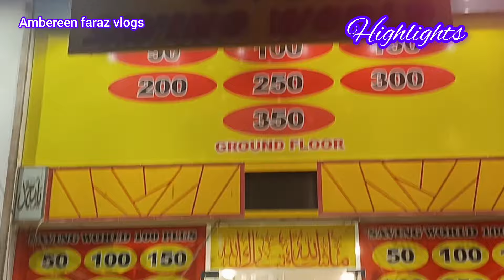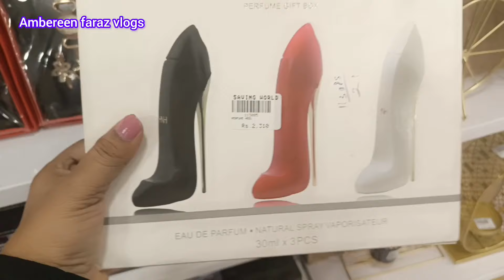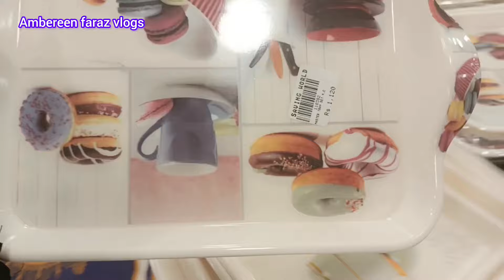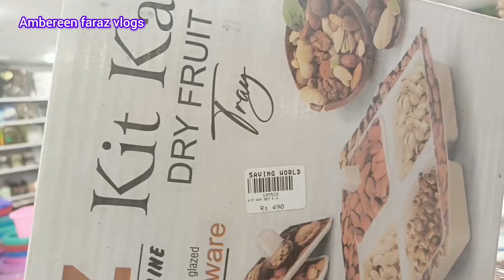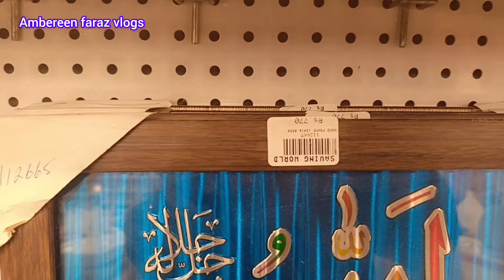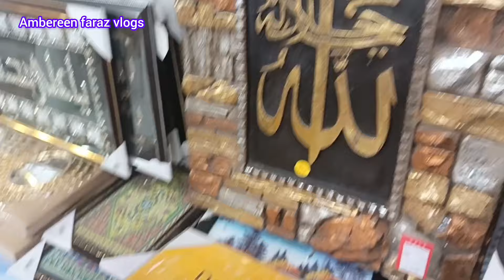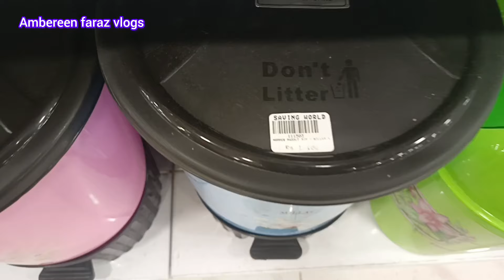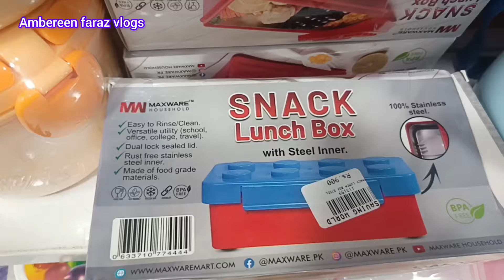Saving World Tariq Road Karachi-Crockery, Household, Gadgets,Decoration Items Shopping Local Bazar..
Assallam O Allikum today I visited Saving World Tariq road Karachi.

Cover topics:
Saving World Tariq road Karachi
Online shopping
Shopping on Pakistan
Household items
Crockery
Home decor items
unique gadgets
Stationery
Kitchen untensils
Gift items
Stationery
cheap shopping
Daily vlog
Local mall
Embroidery dresses
Fancy dresses
Bridal dresses
party wear fancy dresses
Sharara, gharara
Readymade fancy dresses
Cheapest jewellery
Top class party wear fancy dresses
Stitched kurtiya
Stitched party wear fancy dresses
Designer dresses
Long maxi
Bridal maxi
Sandels, khussa
Affordable shopping
Pakistani cheap mall
Makeup
Bags, clutches
Cliff mall/Rabi center Tariq road Karachi/Zainab market/Saima mall.

Address: Saving World Tariq road Karachi near dolmen mall.